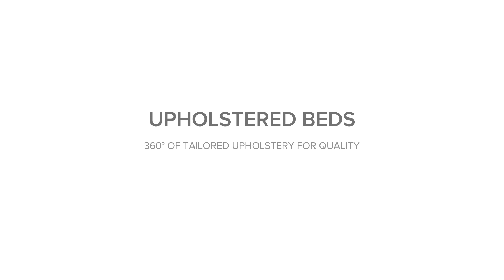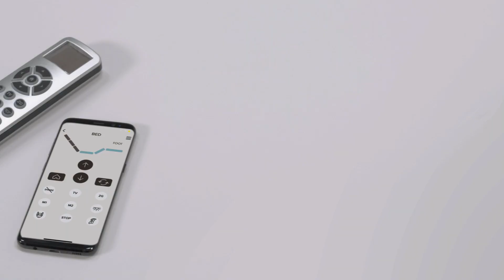Palliser Upholstered Beds Feature